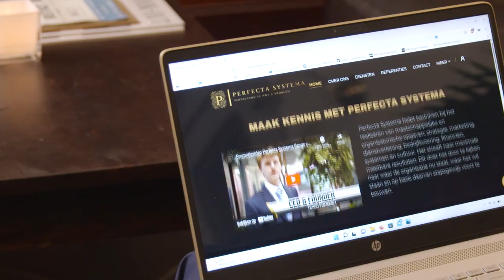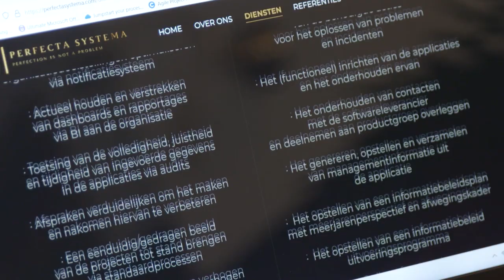Perfecta Systema item Doe Maar Duurzaam S16E47; Dienstverlening en innovatie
De digitale wereld verandert snel en heeft een grote impact op onze samenleving. Het is belangrijk dat organisaties hierop in spelen. Vandaag de dag werken steeds meer bedrijven dan ook digitaal en data gedreven. Hier komt alleen wel een hoop bij kijken. Perfecta Systema  is een business consultancy bedrijf en helpt ondernemingen om het maximale uit hun organisatie te halen.